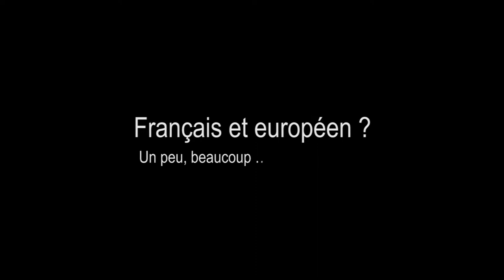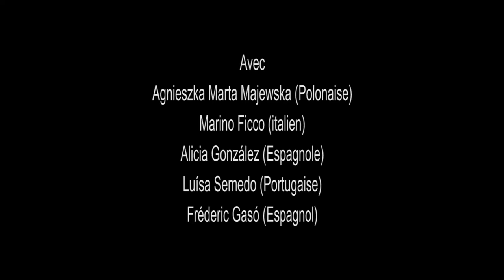identités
Quelques questions sur l'identité